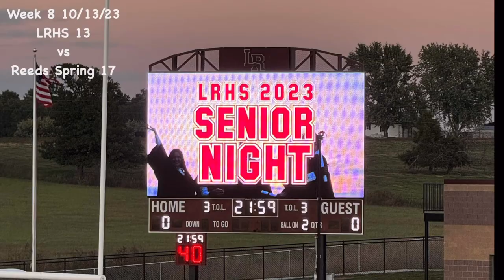Game 8 Stewart McDonald K/P Film 10/13/23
Game 8 LRHS 13 vs Reeds Spring 17 - 10/13/23